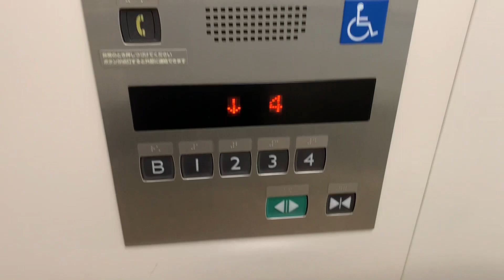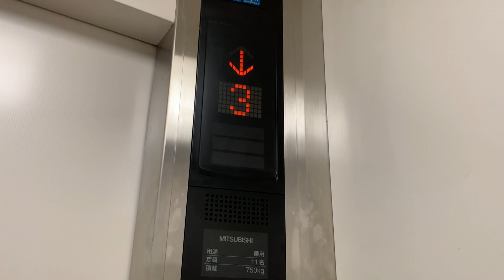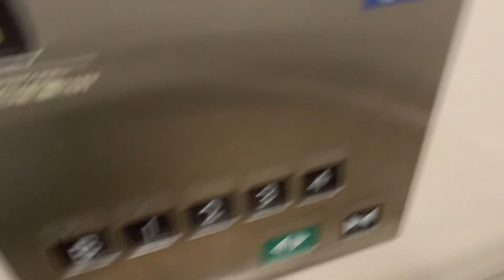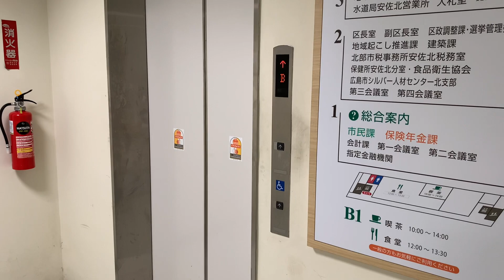「平日のみ運転」広島市安佐北区役所のエレベーター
ここのエレベーターは、三菱で稼働しています。設置数は、２台です。

運転日は、平日のみ運転ですので、ご注意ください。　途中のＢ階は、食堂・喫茶が営業しています。

メーカー：三菱
機種：中期型エレパック
アナウンス：あり
到着チャイム：あり
行先キャンセル：行先変更のみ可能
停止可能階：Ｂ，１，２，３，４

その他
運転日：平日のみ運転